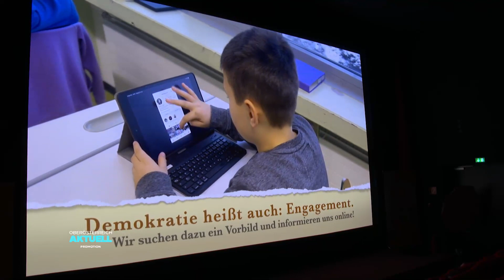Demokratie-Talente: Oscars für Jugendfilme verliehen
Wenn wir etwas von Demokratie hören, denken wir an Politiker, Abstimmungen und Wahlen. Oberösterreichs Jugend hat ganz andere Zugänge zu dem Thema. Filmisch haben sie ihre Ideen festgehalten. Die besten wurden erstmals mit dem Jugendfilmpreis des Landes ausgezeichnet.